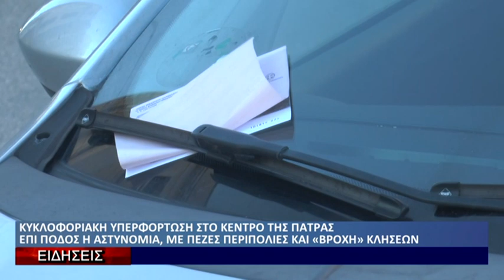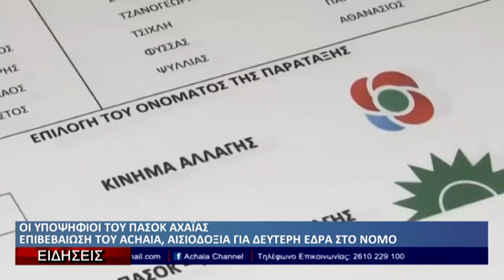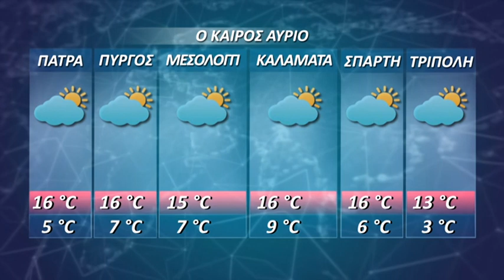Δελτίο Ειδήσεων Achaia Channel | 28-12-22